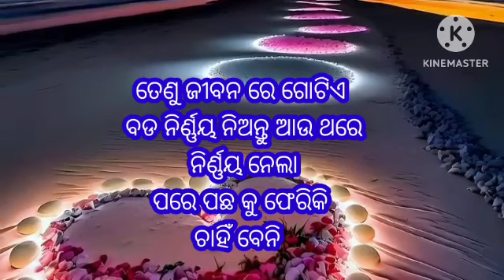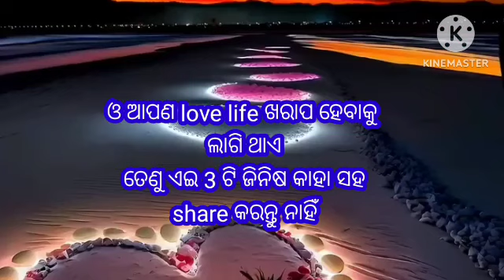ODIA ANUCHITA PART 377,Best odia inspirational video,new odia motivational video#viral